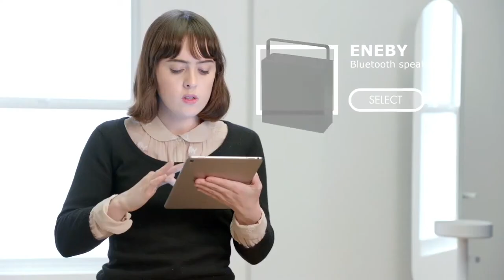Carly Strait's Acting Reel